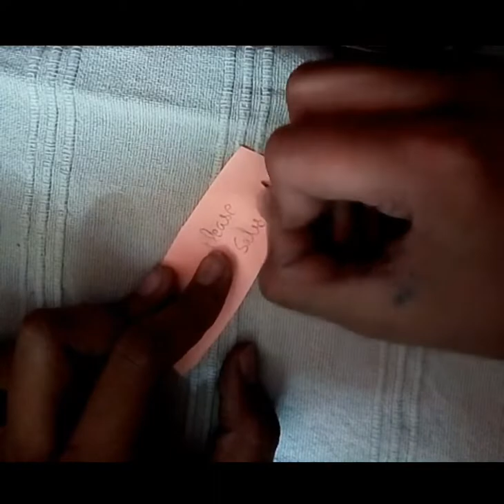Recreating @twin tag-Ayesha Firoz world's smallest pencil